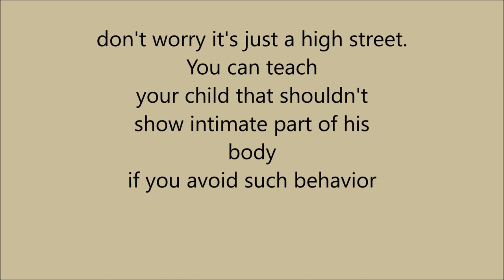nappy Change on the high street